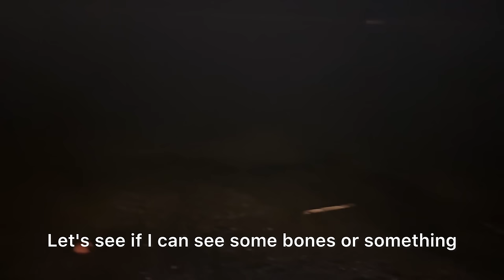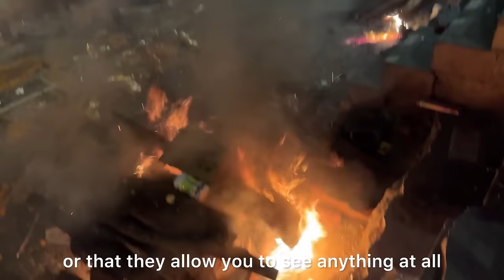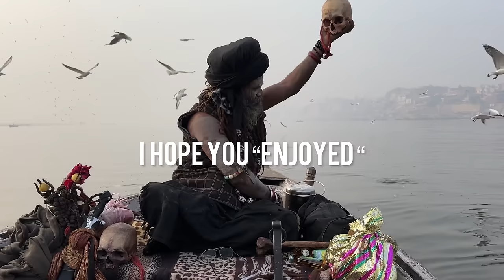They Burn People and Eat Human Flesh!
😬🔥Varanasi, also known as Kashi or Benares, is one of the oldest continuously inhabited cities in the world and is considered one of the holiest places in Hinduism. Situated on the banks of the sacred Ganges River in the state of Uttar Pradesh, India, Varanasi holds immense spiritual significance for Hindus. Yes some spiritual people here. They Eat Human Flesh and Burn Their Bodies! But it’s all religion for them and no evil intentions

The cremation grounds, known as Manikarnika Ghat and Harishchandra Ghat, are integral parts of Varanasi's religious rituals. Hindus believe that cremation in Varanasi brings moksha, liberation from the cycle of rebirth. The cremation ghats operate continuously, with funeral pyres burning day and night.

Aghoris, a sect of ascetic sadhus, are often associated with Varanasi. They are known for their extreme practices, which include meditation on corpses, living in cremation grounds, and eat human flesh. While sensationalized in popular culture, not all aghoris engage in such practices, and their beliefs and rituals vary widely.

Aghoris believe in transcending conventional notions of purity and impurity, viewing all aspects of existence as manifestations of the divine. They aim to achieve spiritual enlightenment through their unconventional practices, which are often misunderstood and sensationalized by outsiders.

Varanasi, with its rich spiritual heritage and diverse cultural tapestry, continues to draw pilgrims, seekers, and scholars from around the world, making it a unique and fascinating destination for those interested in spirituality and Hindu culture.

Unfortunately it isn’t for free to document and travel this kind of way. That’s why I ask in most humble way to Buy Me a Coffee, so I can afford keep posting and sharing a lot more from authentic unusual places in the world  ☕️ ❤️

Get The World Under Your Skin! 🌍❤️

I am an extreme adventurer who do what most don’t!🔥 I make documentaries about traveling to dangerous and special destinations to explore culture, wildlife and very often also crazy adventures in faraway places to inspire people and because these places in some kind of funny way, makes me feel free🦍 I visit ALL "feared" country in the world 🌎